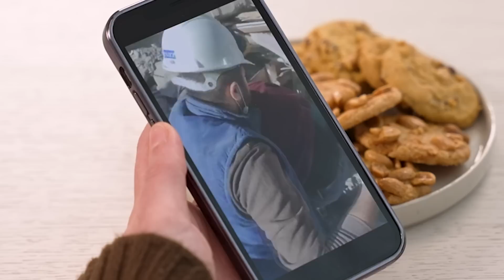GETROFFEN door de AARDBEVINGEN in TURKIJE en SYRIË #2 | Seizoen 7 | Spot On Special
In deze speciale aflevering praten we over de vreselijke situatie in Turkije en Syrië door de aardbevingen. Te gast zijn Merve en Gamze, die familie hebben in het getroffen gebied en zelf bezig zijn met inzamelingsacties. We bespreken wat er is gebeurd en de enorme gevolgen hiervan.

Steun de inzamelingsactie van Merve en doneer

Doneer voor de noodhulp van Gamze door hier op te klikken Houd de Instagrampagina van Gamze in de gaten voor meer info

▷ ONZE HOSTS:

ZAKIA:
Zakia Picolina is moeder, co-founder van The Social Architects en gaat daarnaast regelmatig live op Instagram, waaronder met 'Op Kraamvisite Bij', een wekelijkse live over thema's rond vruchtbaarheid, zwangerschap, bevallingen en moederschap. Een echte duizendpoot dus! Volg haar hier:

ELIF:
Elif Kan is 26 jaar oud en zet zich als mediamaker in voor het bespreekbaar maken van onbesproken thema’s. Maatschappelijke misstanden en onrecht is iets waar ze zich mee bezighoudt en voor wil inzetten. Daarnaast vindt Elif het belangrijk om verschillende culturen samen te brengen en een representatie van de gehele maatschappij af te spiegelen binnen de programma’s die ze maakt. Volg haar hier:

MEER OVER SPOT ON.:

Spot On. is een programma van KRO-NCRV en biedt een PLATFORM aan vrouwen die op zoek zijn naar HERKENNING en ERKENNING, die klaar zijn om TABOES TE DOORBREKEN en deel willen uitmaken van onze COMMUNITY.

Spot On staat voor taboes doorbreken en persoonlijke verhalen delen waar jij herkenning en erkenning in vindt. Onze hosts Zakia en Elif zorgen ervoor dat geen onderwerp onbesproken blijft. En ook jouw input is welkom. Kijk, volg en join ons. Let's empower women!!